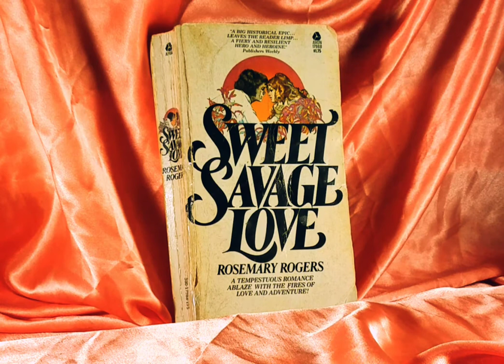Sweet Savage Love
Audio Book/Narrator Voice Sample